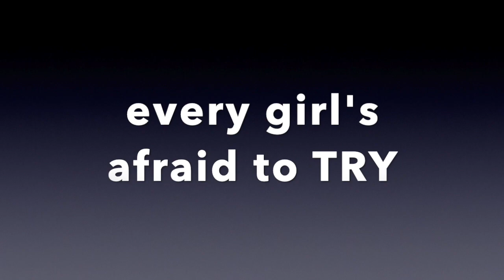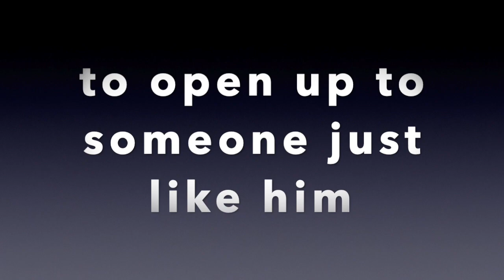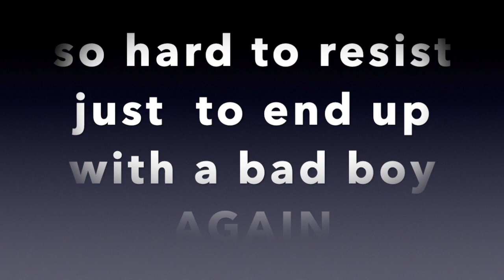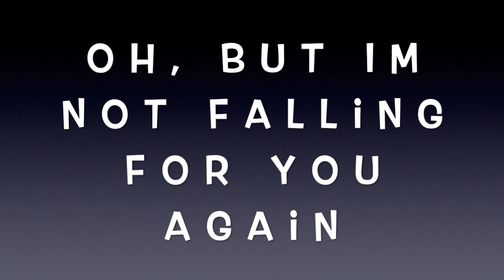MESS in a DRESS - Shell Dais (Lyric Video)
MESS in a DRESS ( Lyric Video)